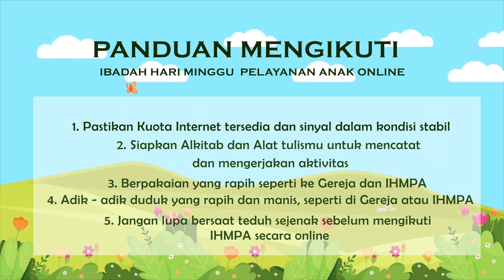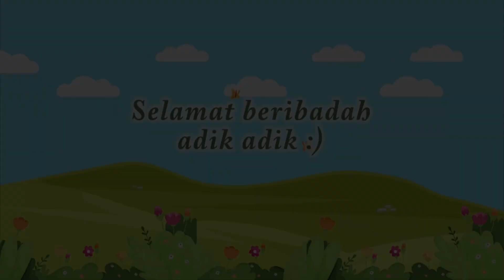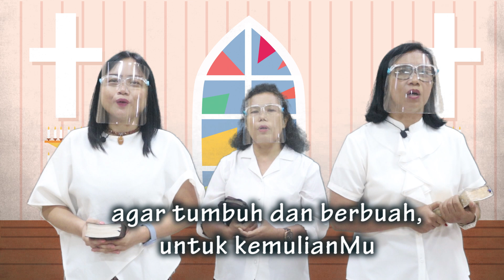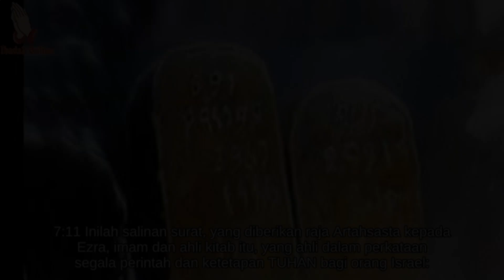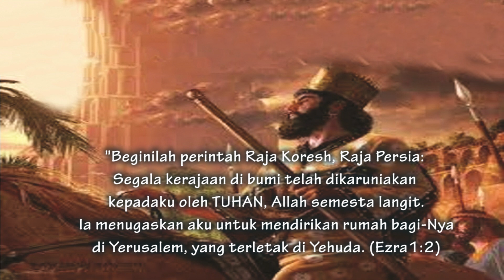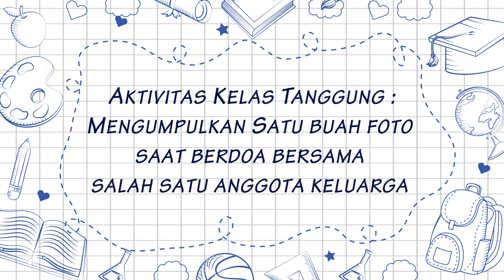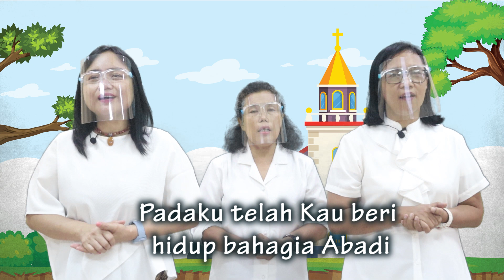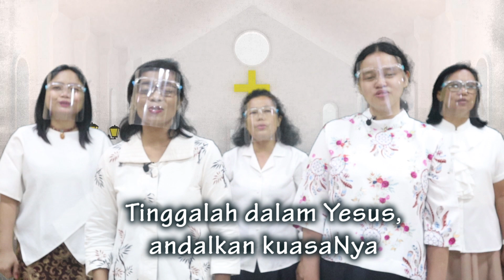Ibadah Hari Minggu Pelayanan Anak (PA) Kelas ATK, Kelas AT & AK 14 Maret 2021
Ibadah Hari Minggu Pelayanan Anak GPIB Jemaat Immanuel di Bekasi

Pelayan Bertugas
Pelayan Liturgi: Ka Dewi, Ka Anita, Ka maria
Pelayan Firman :
Kelas ATK : Ka Christin
Kelas AK & AT : Ka Fitri

Adik Layan Bertugas
Doa Syafaat
- Orang Tua : Adik Vano
- Orang Sakit : Adik Christian
Tim Musik PA
Gitarist : Ka Hizkia
Kahon : Ka Joshua

Editor Video : Ka Jojo

Timestamps
00:00​​ Pembukaan
03:15​​ Ice Breaking
07:04​​ Ajakan beribadah
14:17​​ Khotbah Kelas TK
19:02​​ Khotbah Kelas AK & AT
29:49​ Aktivitas
30:44​​ Respon Forman Tuhan
32:25​​ Doa Syafaat
36:18​​ Pengucapan Syukur
38:21​​ Warta PA
39:45​​ Pengutusan